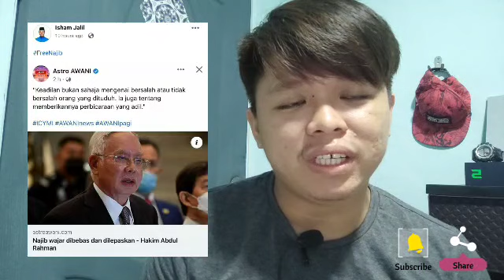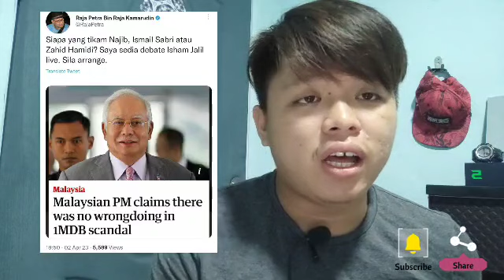DISAHKAN ZAHID TERIMA BERITA PALING BURUK PAGI INI ! MENGGEGAR PEJABAT UMNO